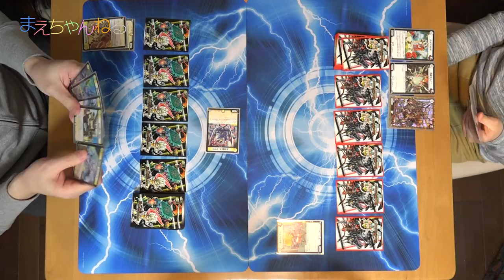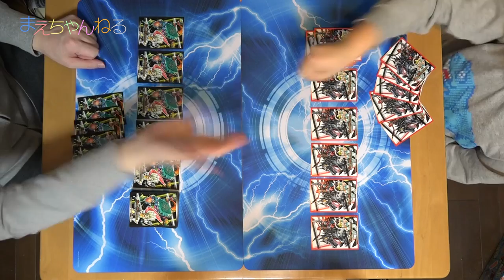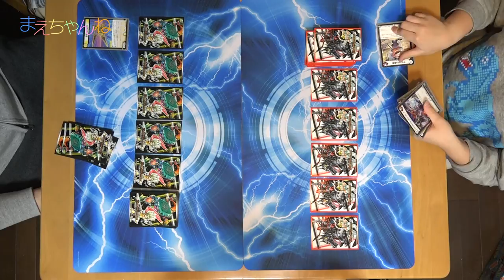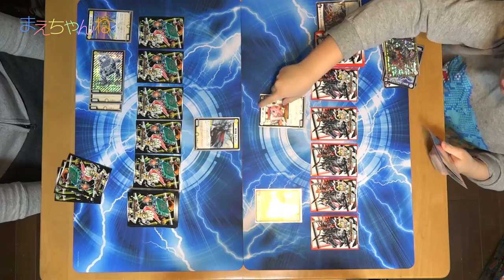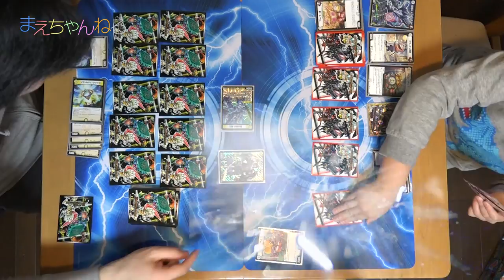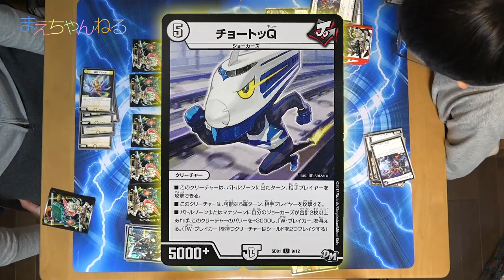【デュエマ】対戦動画 ジョリー・ザ・ジョニー強し！ ジョーカーズ vs メタリカ | まえちゃんねる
「ジョーのジョーカーズ」と「キラのラビリンス」を改造したジョーカーズデッキ vs メタリカデッキで今回は対戦して見ました！

また本来は私が大敗しているのですがそこは大きくカットしておりますw
もし見たければコメント欄に見たいとコメントください〜^^
10件以上そういったコメントがあれば動画を出したいと思います！

▽デュエル・マスターズ DMSD-01 Newヒーローデッキ ジョーのジョーカーズ（Amazon）

▽デュエル・マスターズ DMSD-02 Newヒーローデッキ キラのラビリンス（Amazon）

▽デュエル・マスターズ DMRP-01 拡張パック新1弾 ジョーカーズ参上!! DP-BOX（Amazon）